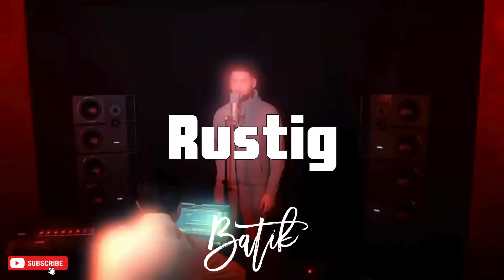Rustig - Lijpe X Josylvio Type Beat 2024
Bij aankoop van een beat kan deze op aanvraag veranderd worden.